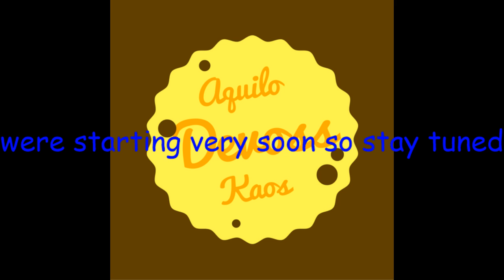Aquilo Devoss Live Stream